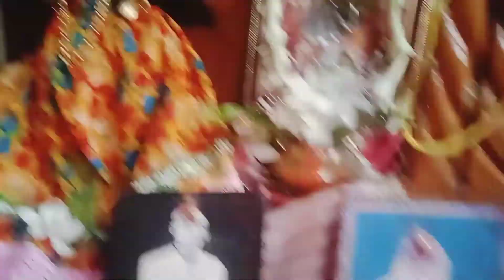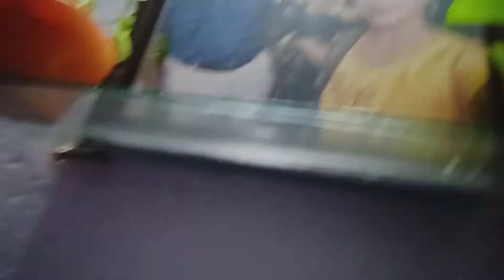কোথায় বেড়াতে গেলাম দেখো।।।